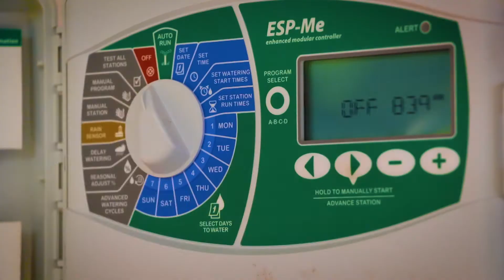PSA - Water Conservation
Sarasota County, located on the Gulf coast of Florida, is a premiere community that features arts, culture, manufacturing, fine dining, professional sports, eco-tourism and the best beaches in the United States. Approximately 396,000 residents live within the county's unincorporated area and four municipalities, the cities of Sarasota, North Port and Venice, and the town of Longboat Key. Sarasota County government works closely with these municipalities as well as nonprofit organizations, volunteers and others to provide a superior level of service to its residents, businesses and visitors. or call the Sarasota County Contact Center at .